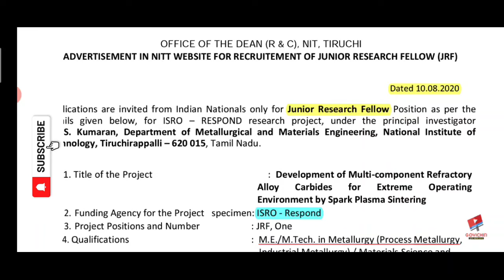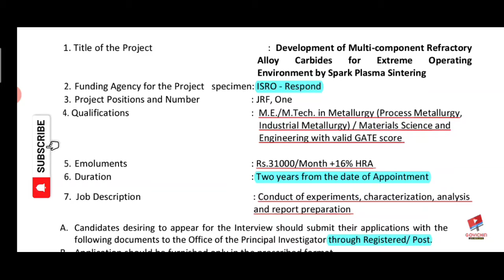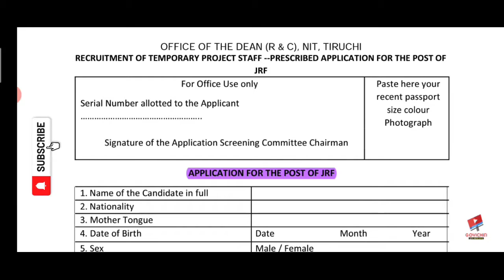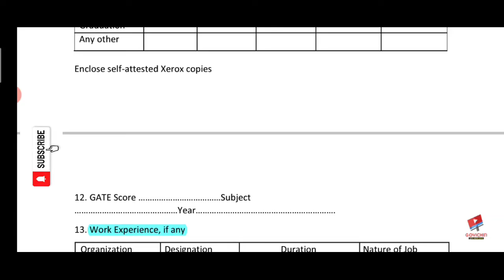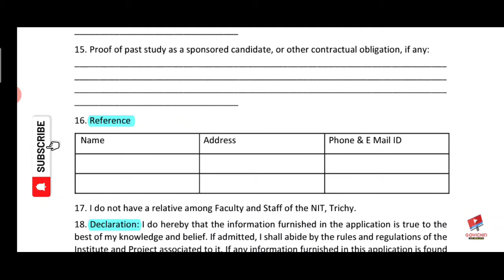திருச்சியில் தேசிய வேலைவாய்ப்பு | சம்பளம் 31000 | தேர்வு இல்லை | Interview | Full details | Govichin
Trichy National Institute Of Technology Jobs | NIT Trichy Job | Tamilnadu Govt Job

BEST USED LOW BUDET CARS SALES IN TAMIL NADU | SHIVA CARS | UPDATE |

Govichin | Tamilnadu Jio Jobs 2020 | வேலைவாய்ப்பு 2020 | Tamilnadu Jio Jobs 2020 |
tnlatest jobs
தகவலுக்காக மட்டும் இந்த வீடியோ வெளியீடு வேறு எவ்வித காரணங்களுக்கு Govichin சேனல் எந்த விதமான பொறுப்பு ஏற்காது
Tamil Nadu government jobs for fresher | Tamilnadu Govt latest Recruitments in Tamil | TN Govt Jobs | Arasanga velai | tamilaga arasuvelai vaippugal